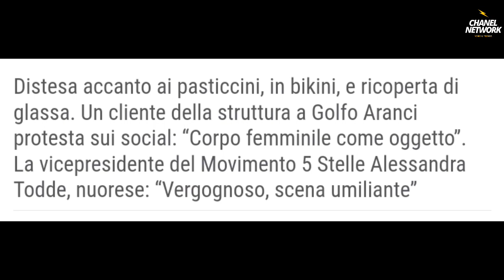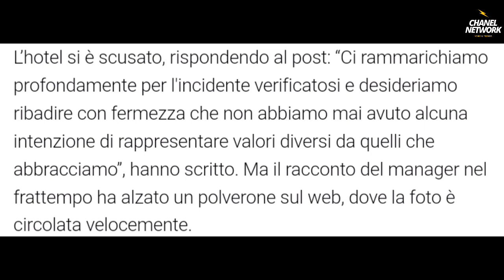Sardegna, ragazza ricoperta di cioccolato sul buffet di un hotel: è polemica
Nel buffet in hotel una ragazza coperta di cioccolato, bufera social

Donna in costume ricoperta di cioccolata sul tavolo: così l’hotel serve il dessert agli ospiti
La denuncia in un post di un turista in vacanza in Sardegna, poi le scuse dell’hotel: al buffet di dolci a bordo piscina in un hotel in Gallura c’era anche, stesa accanto ai pasticcini, una ragazza in costume da bagno ricoperta di cioccolato

Un buffet di dolci a bordo piscina in un hotel in Gallura e sulla tavola una ragazza in costume da bagno ricoperta di cioccolato stesa accanto ai pasticcini.

È l'immagine che si è trovato davanti a Ferragosto un manager milanese in vacanza al Voi Colonna Hotel di Golfo Aranci. Il turista, racconta La Nuova Sardegna, ha pubblicato sul suo profilo Linkedin la foto del buffet e un commento in cui parla espressamente di "corpo femminile come oggetto" e punta il dito contro la catena Voi Hotels e il gruppo Alpitour a cui l'albergo è collegato. Ed è subito esplosa la bufera sui social.

"Rimango senza parole guardando questa scena - scrive il manager lombardo -. Dopo il primo momento di sgomento mi domando: Voi hotels sta per Vera ospitalità italiana, ma cosa significa? Cosa ne pensano i manager di Alpitour di questa rappresentazione del corpo femminile? (In hotel dopo avere espresso il mio disappunto mi hanno detto che era la 'statua di cioccolato')".